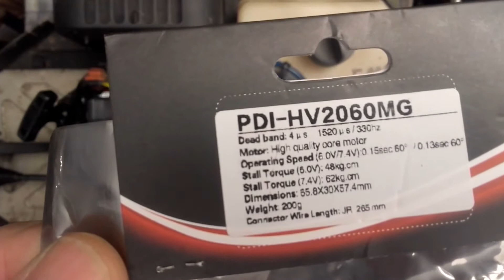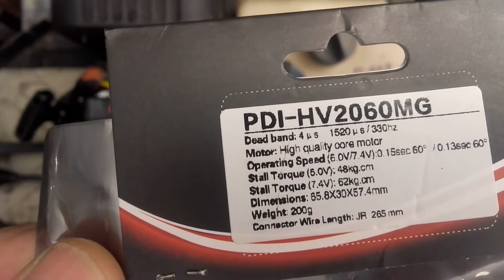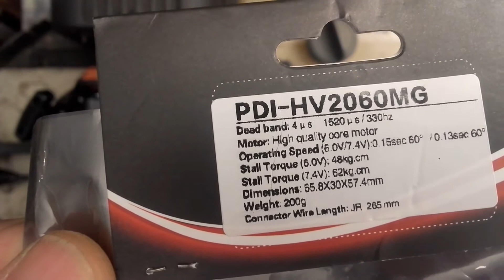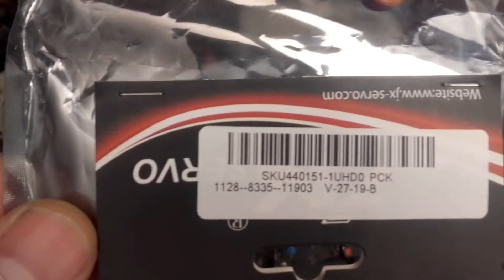RC Good Year D.A Losi 5T Neuer Lenkservo Einbau Video + Diashow !